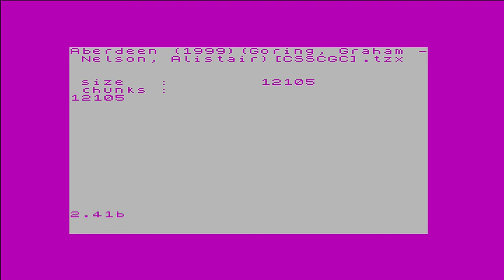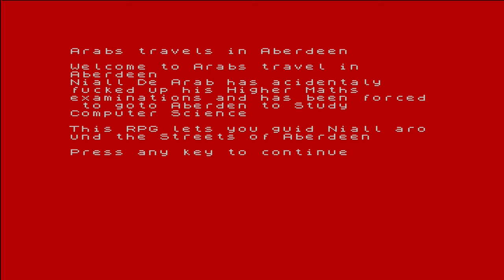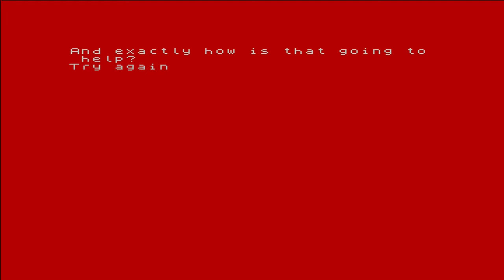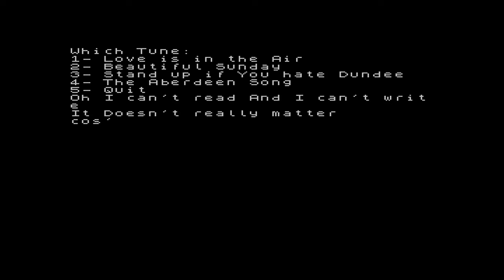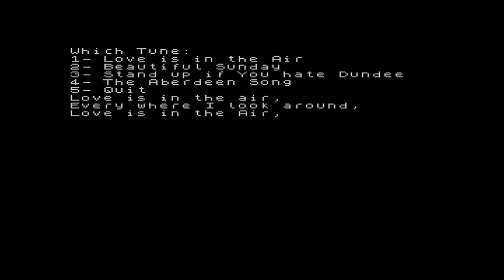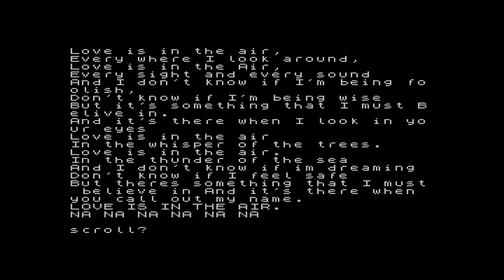ZX Spectrum: Next Level Anachronism. Program: Aberdeen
ZX Spectrum: Next Level Anachronism explores the weird and wonderful world of software available for the much-loved Sinclair ZX Spectrum and it's modern successor the ZX Spectrum Next.

If you enjoy this episode you will probably enjoy its sister Program, ZX Spectrum: The Next Generation, published via The Orkney News

Here we look at a game called Aberdeen, by Niall De Arab, released by Graham Goring and Alistair Nelson as part of a 1999 Crap Games Competition. Aberdeen is an "RPG" text adventure in which you must guide the protagonist safely through the perilous streets of Aberdeen, as seen from the perspective of a Dundee United supporter. Includes renditions of The Aberdeen Song, Stand Up If You Hate Dundee, Love Is In The Air and Beautiful Sunday.